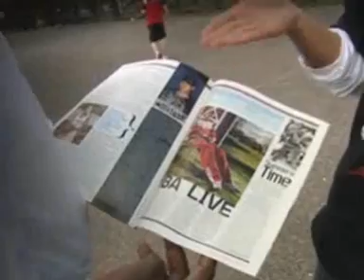Matthew Bryan-Amaning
Greg Tanner talks to up-and-coming Brit baller Matthew Bryan-Amaning